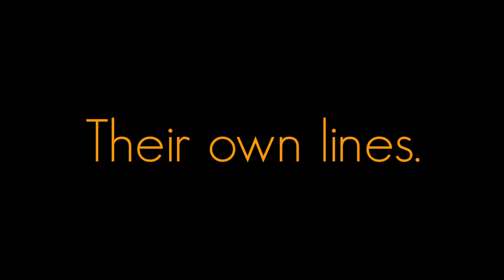Never Argue With... | APJ ABDUL KALAM | MOTIVATIONAL VIDEO | WHATSAPP STATUS